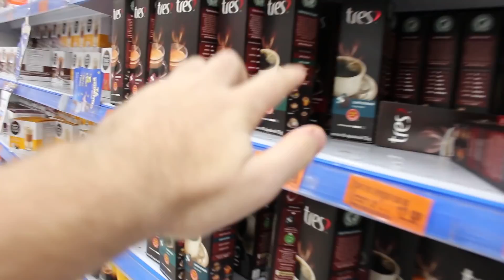LEVEI MEUS IRMÃOS PARA O SUPER MERCADO E DEIXEI ELES COMPRAREM O QUE QUISER (compra dos sonhos)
● Levei minha família no mercado e compramos tudo!
● A vida é dificil, eu sei... Posso te garantir que dinheiro não é a solução para tudo! Graças a Deus, eu estou conseguindo realizar todos os meu sonhos, e atraves do meu amor e temor a Deus que hoje consigo dar uma vida melhor para minha familia, por isso, entregue todos os seus projetos na mão de Deus, mas espere, isso não significa que você deve ficar esperando cair do céu, se você quer algo, corra atras, busque, lute, trabalhe até não aguentar mais, e ai assim Deus ira recompensar o seu esforço, amem!